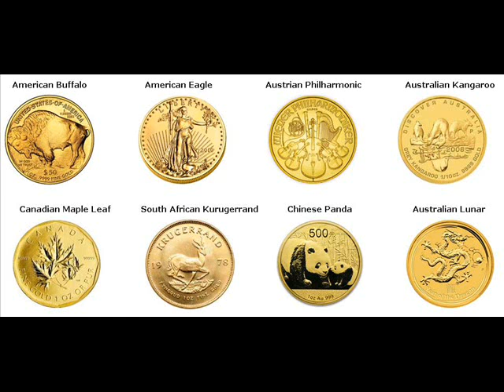Gold Coins For Sale Rimersburg Clarion Pennsylvania